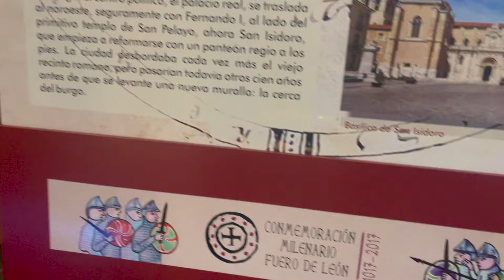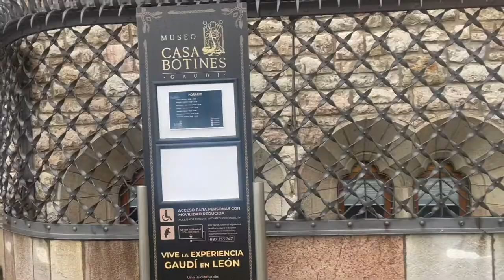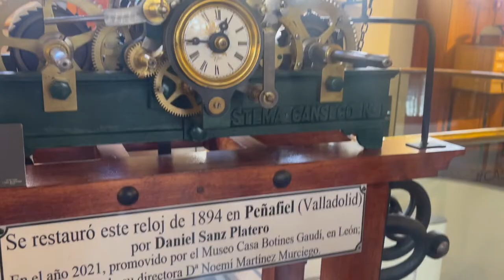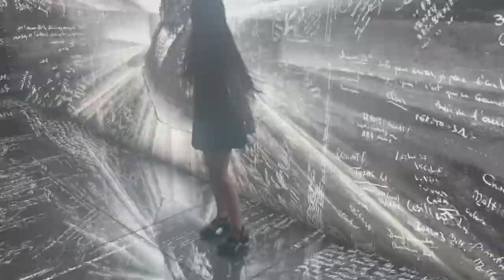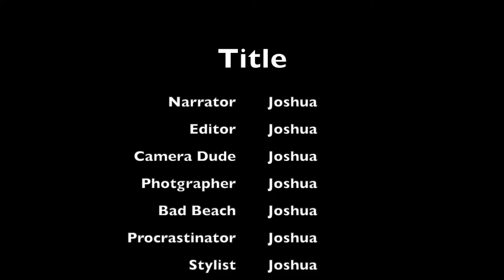Joshua’s León Spain Vlog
For an assignment for my study abroad program, each one of us was assigned to blog/vlog a specific day. I was assigned 8/29/22.